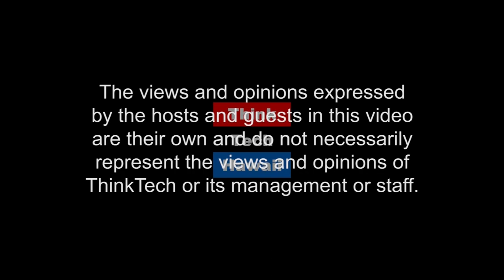Legislative Issues with Carl Campagna and Representative Tom Brower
Tom Brower, a Democratic representative in the Hawaii State Legislature, representing the 22nd District,  joins Carl Campagna to discuss major issues in the  Legislature, particularly homelessness..